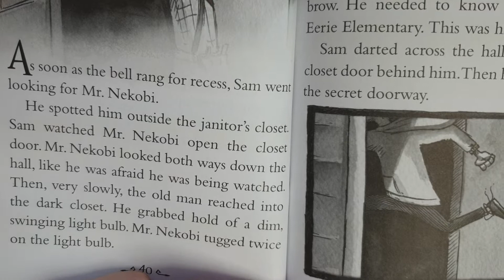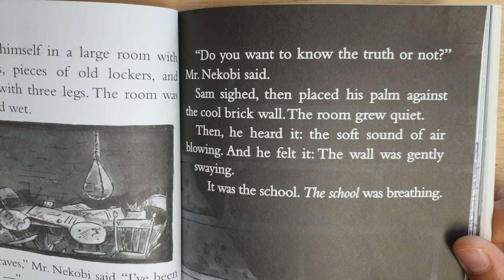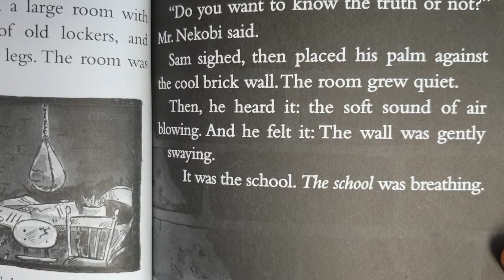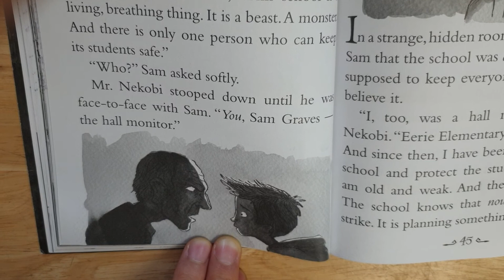Eerie Elementary #1 : The School is Alive! Ch.8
Read Aloud

Eerie Elementary Series Book 1
The school is alive! by Scholastic Inc.
written by Jack Chabert
Illustrated by Sam Ricks
Chapter 8. Into the darkness